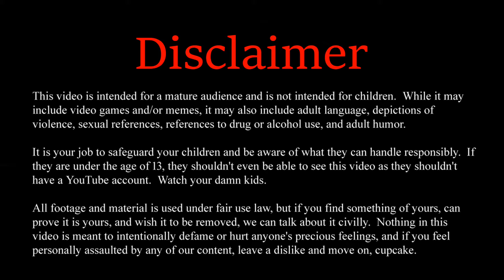Craftopia Livestream - Episode 4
We tried out a new game that came out in early September called Craftopia.  It's definitely worth a look on Steam.  It combines a lot of little things from various game genres, including Factoria, Minecraft, Rust, Breath of the Wild, MMO RPGs, and more!  The game is still early access, so there's a lot of room for growth or for it to drop off, but for being not even a month old, it seems to be pretty great so far.

Audio is pretty crap because we're sitting next to each other.  The standup mic can't pick us both up very well and using headsets created some overlap and some desync.  If anyone knows of an easy way to do this without being in separate rooms or close enough to use the same mic, I'm all ears.